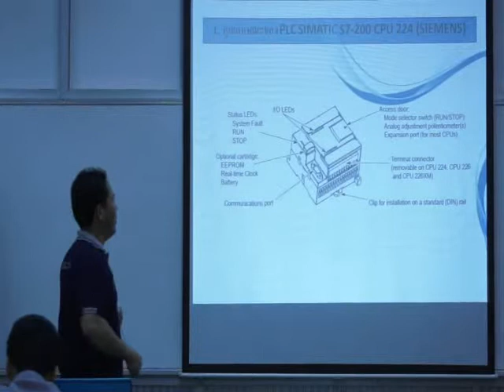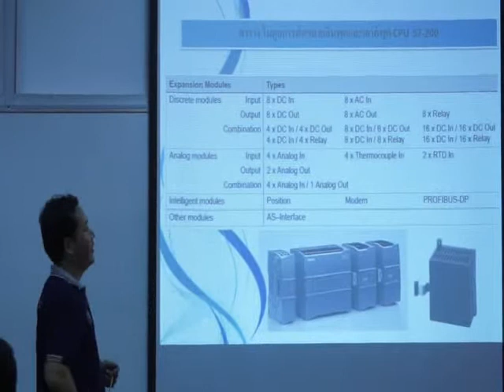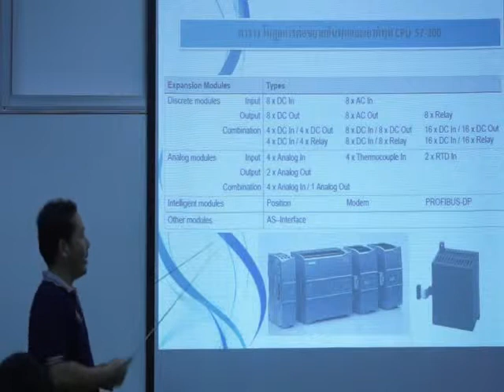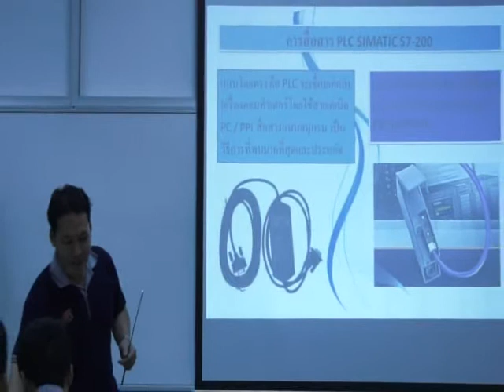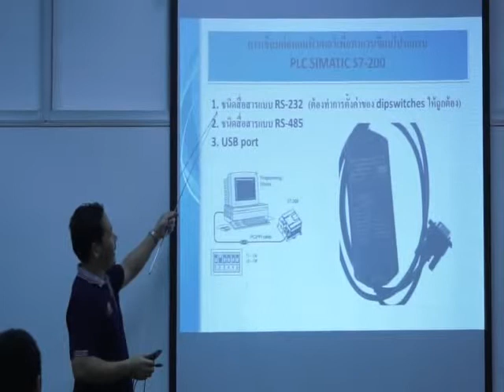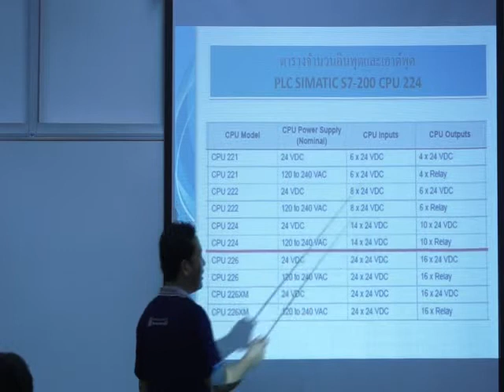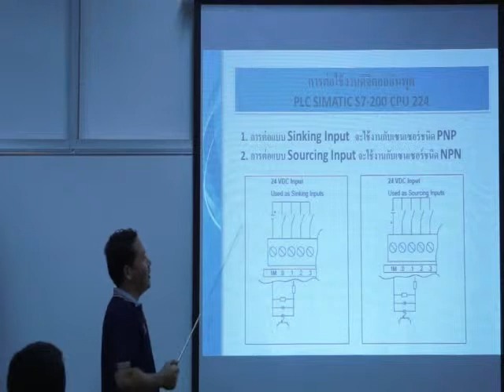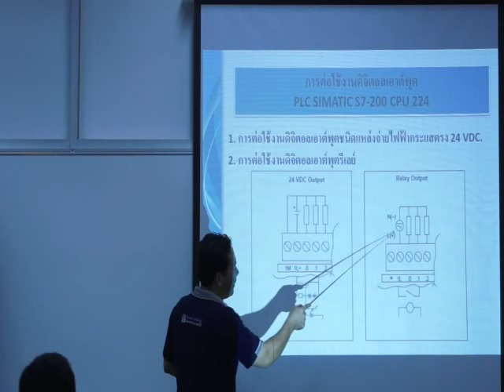Ins-Rayong-PLC-2-Level1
Instrumentation and Control Department From Rayong Technical College
Subject Programmable Logic Controller
Part2 Present Level Control